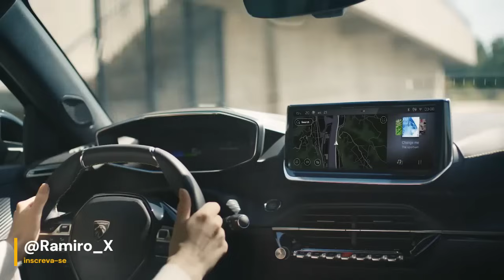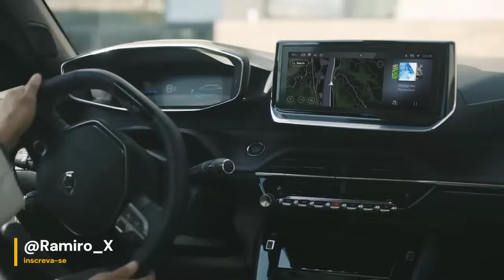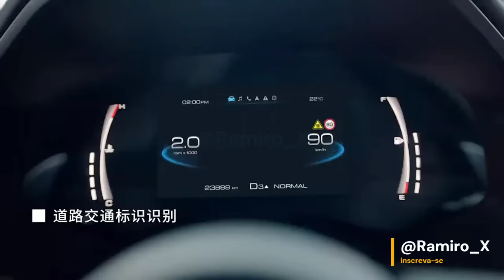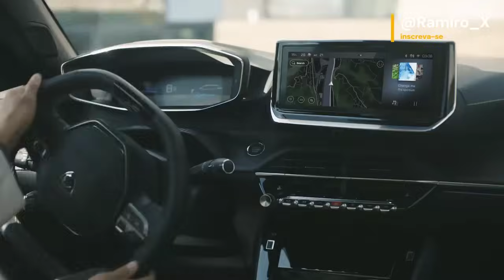NOVA PICAPE NO BRASIL QUE VEM PEITAR TOYOTA HILUX, CHEVROLET S10, FORD RANGER E CIA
⚠️ Construa sua carreira na internet, conheça o YouTube Sem Aparecer, acesse

FONTE: Motor1 | chevrolet | gwm | peugeot | caoa chery |